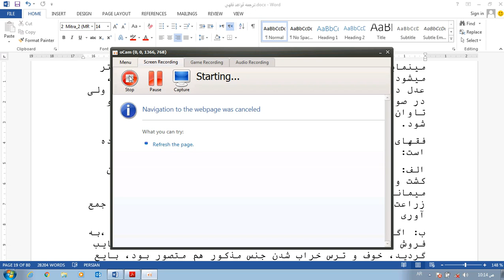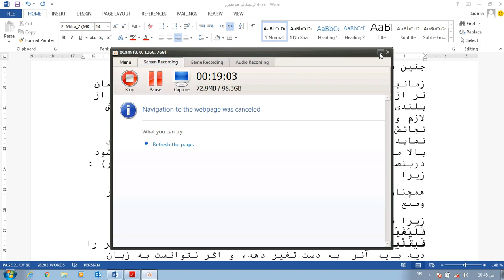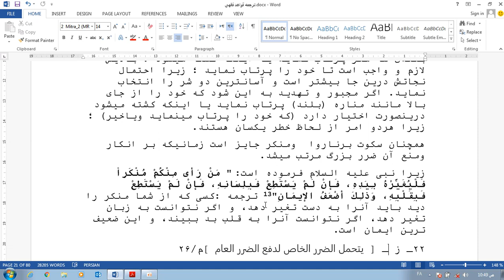قواعد فقهی درس سوم بخش دوم